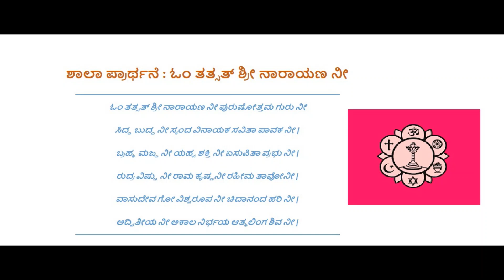ಶಾಲಾ ಪ್ರಾರ್ಥನೆ:ಓಂ ತತ್ಸತ್ ಶ್ರೀ ನಾರಾಯಣ ನೀ|SCHOOLPRAYER: OM TATSAT SHRI| ವಿದ್ಯಾ ಬಿ. ವಿ|vidya bv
A school prayer about sarva dharma samanvaya.